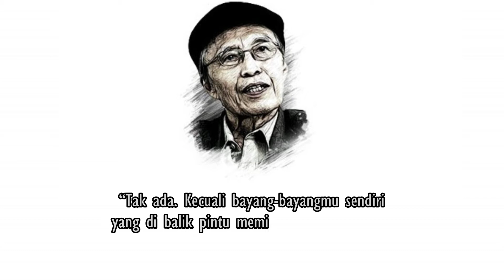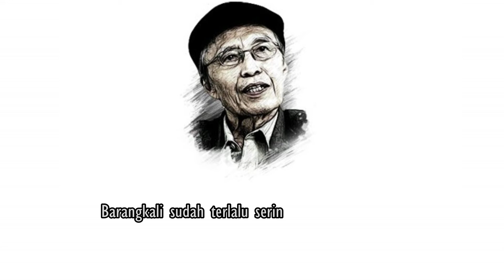Sapardi Djoko Damono - Hujan Dalam Komposisi, 1 - Oleh Afifah Salma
Hujan Dalam Komposisi, 1

Apakah yang kautangkap dari swara hujan, dari daun-daun bugenvil basah yang teratur mengetuk jendela?
Apakah yang kautangkap dari bau tanah, dari ricik air yang turun di selokan?

Ia membayangkan hubungan gaib antara tanah dan hujan, membayangkan rahasia daun basah serta ketukan yang berulang.

“Tak ada. Kecuali bayang-bayangmu sendiri yang di balik pintu memimpikan ketukan itu, memimpikan sapa pinggir hujan, memimpikan bisik yang membersit dari titik air menggelincir dari daun dekat jendela itu. Atau memimpikan semacam suku kata yang akan mengantarmu tidur.”

Barangkali sudah terlalu sering ia mendengarnya, dan tak lagi mengenalnya.

1969
-Jadikan Hobi Sumber Pendapatan-
ROYALTY
Bergabunglah bersama kami dalam program khusus Berbagi Pendapatan! Bagi kamu yang suka baca puisi atau edit video musikalisasi, kami bersedia menjadi wadah karya kamu dengan jaminan royalty seumur hidup. Adapun royalty yang kamu dapatkan adalah: 20% untuk teks puisi, 30% untuk pembaca puisi dan 50% untuk kamu yang edit sendiri videonya.

KETENTUAN
Untuk Video yang diedit sendiri berhak mendapatkan royalty 50% selama di video kamu masih muncul iklan, sedangkan royalty bagi pemilik dan pembaca puisi kami serahkan kepada editornya.
Royalty dibagikan tiap bulan jika pendapatan iklan dari satu video kamu mencapai Rp. 100.000 dan kelipatannya.
"Seberapa besar royalty yang kamu dapatkan tergantung seberapa besar usaha kamu membagikan video kamu agar banyak penontonnya. Karena pendapatan dari video kamu berdasarkan banyaknya penonton."
Pertanyaan yang Mungkin Muncul
Tanya: Saya punya channel video puisi, belum monetisasi tapi videonya sudah banyak, apa boleh video di channel saya diupload ke channel SS?
Jawab: Boleh. Dan jika nanti channel kamu sudah monetisasi, lalu di kemudian hari kamu meminta agar video kamu yang ada di SS dihapus, kami tidak akan keberatan menghapusnya.
Tanya: Kalau dalam sebulan satu video saya tidak mencapai pendapatan Rp. 100.000, apakah royalty saya hangus?
Jawab: Tidak. Di sini kami tidak memakai sistem hangus, jangankan sebulan, dalam tiga bulan ataupun lebih, hak kamu atas royalty tidak akan kami kurangi. Artinya, jika sebelum sampai ambang minimal pembayaran, pendapatan iklan kamu akan selalu diakumulasikan. Begitu cara Adsense menghargai kami, begitu pula kami akan menghargai hak kamu.
Akan selalu diperbarui seperlunya.
Ttd. Khai.